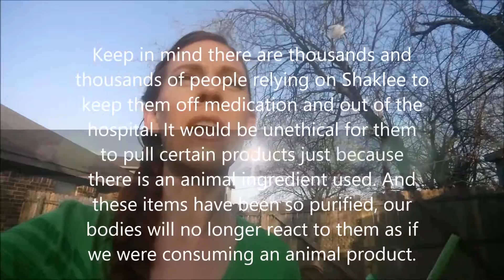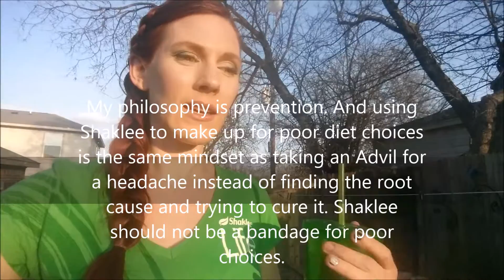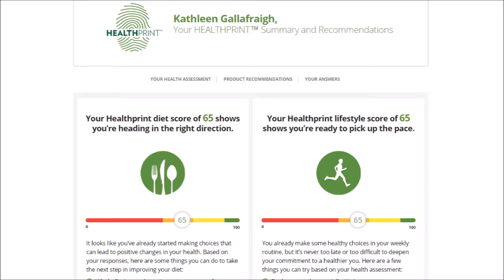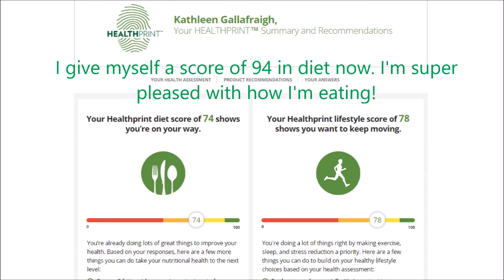Day 24 ~ Am I Still Using Shaklee?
To see a list of Shaklee supplements that are vegan as of 2016
Now they have the new Vegan Life Shake! (link below)

We are going raw vegan in February!
1. How we are progressing.
2. What challenges there are.
3. Honest Q&A on this journey.
4. What the kids are doing.
5. Tips, tricks, food prep and recipes.
6. Science and nutrition behind the decisions.
7. At the end, will be continue on?
I will be uploading some "raw" footage (perhaps more than one definition of that word) daily. I believe anyone interested in a radical lifestyle change should have all the facts. And cute pictures and quotes just won't cut it. You deserve the real story.
Join us on my YouTube channel at Roheryn Design or on Facebook at K.D. Gallafraigh with Shaklee.

What Is HealthPrint?

Watch how fast HealthPrint is and how it works on me 6 month before filming this.